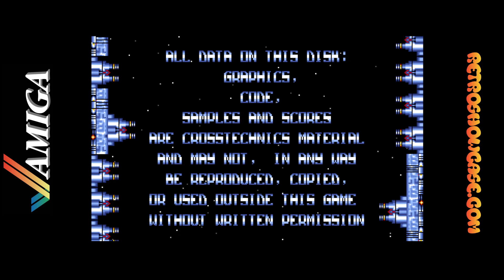INTACT (Amiga Gameplay Sample)